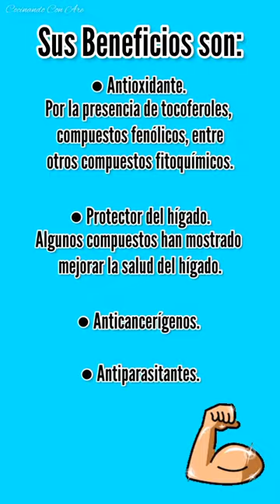Semillas de Auyama 🤔 ¡¡¡No las Botes!!! 🚫 //Cocinando Con Are